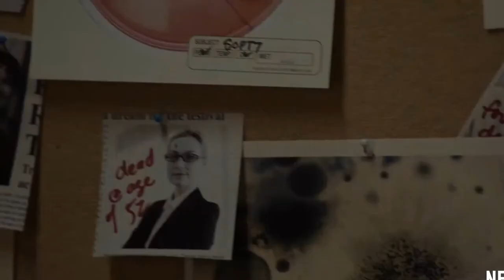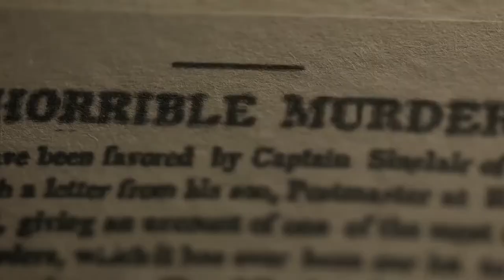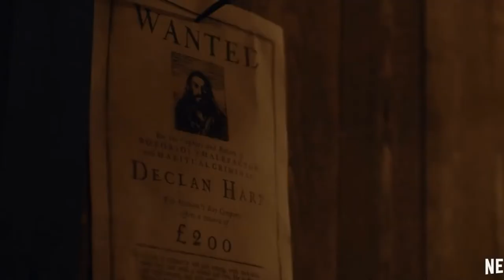Top 10 Binge Worthy Canadian TV Shows | 2022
In this video, we bring you the cream of the best TV shows from the great white north that are worthy of binge watching. The list is packed with shows like Schitts Creek, Kim's Convenience, and many more!

Binge on some of Canada's Best TV Shows!

This list is based on our personal experience based on the shows that we enjoyed the most. What's your favourite binge worthy Canadian TV Show? What other Canadian show you think should have been included in the list?